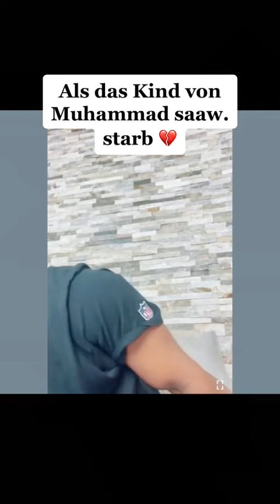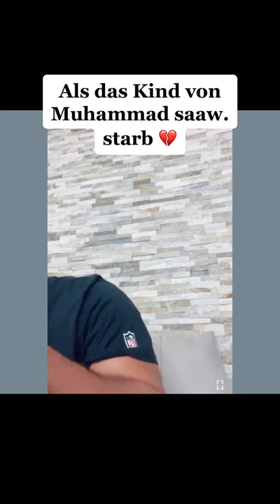Abdelhamid - Als das Kind von Muhammad sas starb 💔